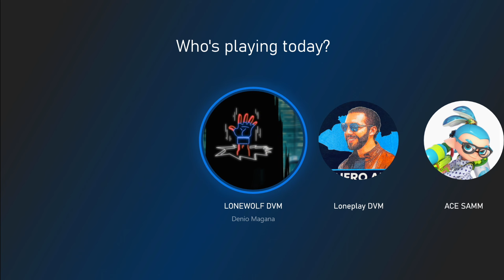(879K) Arcade Mania+ (V7) CUSTOM BGM [1440P]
Streets Of Rage 4 Xbox One Version

MAS Arcade stick